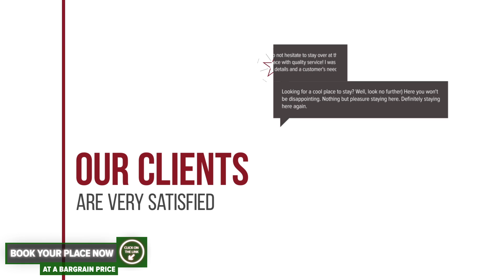Red Hotel hotel review | Hotels in Alexandria | Romanian Hotels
Red Hotel hotel video review. Hotels in Alexandria, european 3 stars hotels.